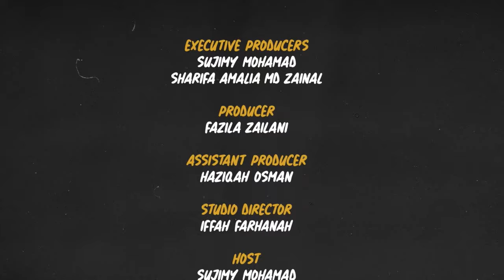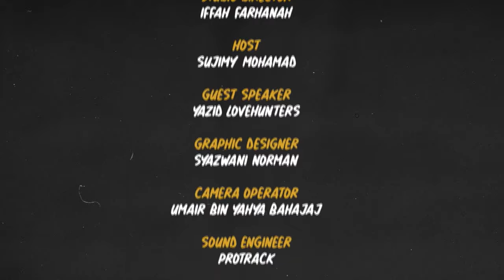Diari Ayah: Yazid Lovehunters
Bermula bermain gitar secara kecil-kecilan kemudian bertemu Moliano serta Saharudin dan menjadi kumpulan Lovehunters yang dikenali ramai rantau ini.  Mendapat tawaran syarikat rakaman besar pada usia yang muda dan pernah membuat persembahan di hadapan 60 ribu penonton. Abang Yazid Lovehunters menceritakan bagaimana kumpulan ini melalui berbagai cabaran serta perjalanannya sendiri sebagai penyanyi, pemuzik dan seorang Ayah.